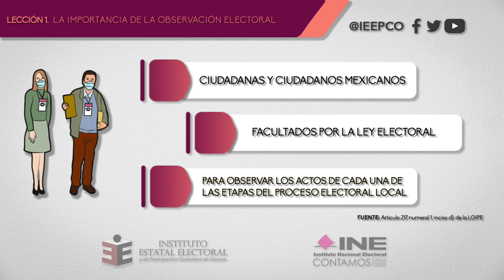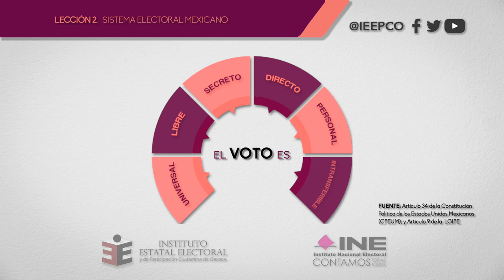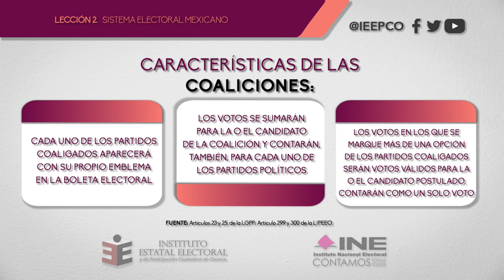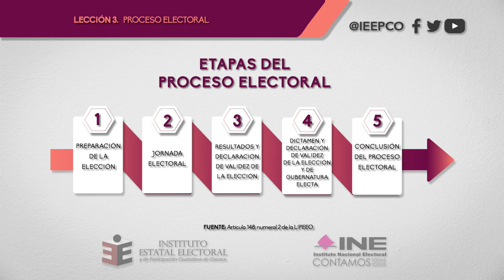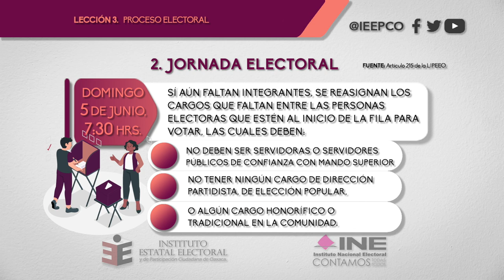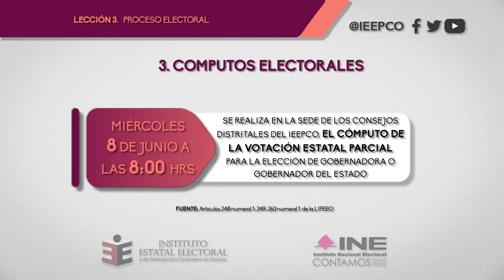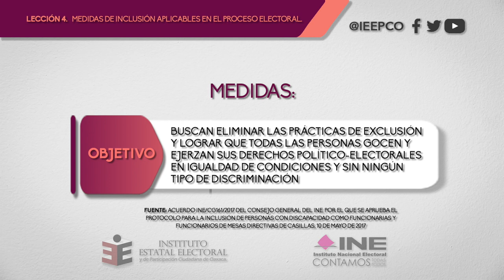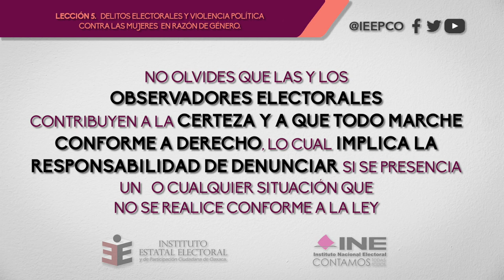Capacitación para personas Observadoras Electorales